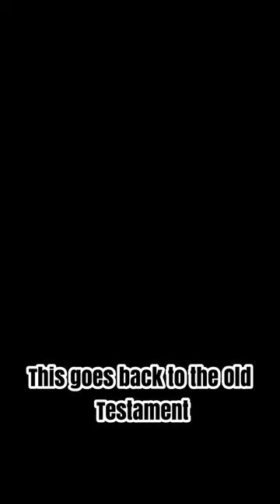Eshet Chayil: Identity of the Old Testament's 'Proverb 31 Woman' | Naomi Wolf | Jordan Peterson